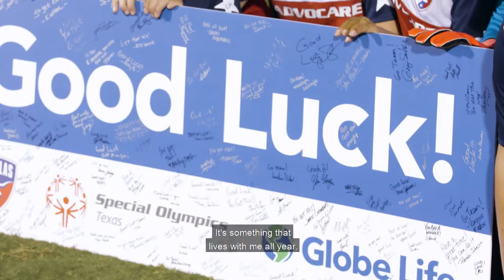FC Dallas Special Olympics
Globe Life is proud to partner with FC Dallas Special Olympics.